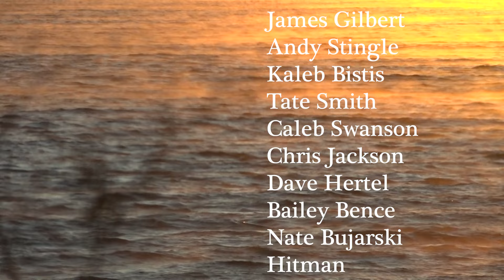spindropolis2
Blessed with record snowfall and a crew of like-minded boarders- it is my pleasure to present a new Spindropolis movie, the second of its kind. A full-length film. Thanks to everyone who shoveled snow, showed up, braved the elements, and came together to fulfill a concept and dream I have been working on since a youngin. (FILMED IN 1 WINTER IN DULUTH MN)

Supported by: Perception Optics, Synch Tech, and Back Alley Duluth

Movie by Keegan Tank with editing help from Cole DiMeglio
Filmed by Cole DiMeglio, Keegan Tank, and a medley of homies
Spindropolis is produced with the help of Caleb Swanson

Music used in movie(of which I claim no rights to)